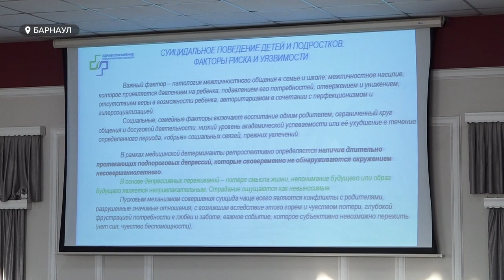В Алтайском крае около 20 тысяч детей состоят на учете в психоневрологии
В Барнауле на этой неделе обсуждали непростую тему - детский суицид. По словам психиатров, часто родители детей, которые самостоятельно уходят из жизни, даже не подозревают, что их ребёнок, оказывается, длительное время был в депрессии. Кстати, средний возраст подростков-суицидников – 10-13 лет